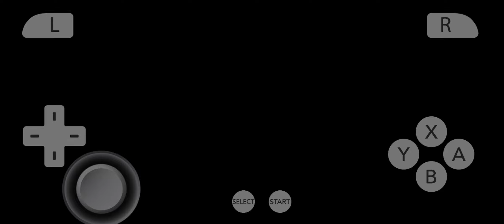Mario and Luigi: Dream Team Final Boss Gameplay Mario Day Special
Just realized that it was Mario's anniversary today, so I quickly recorded myself playing Dream Team to celebrate. Sorry it's a bit laggy. Enjoy!